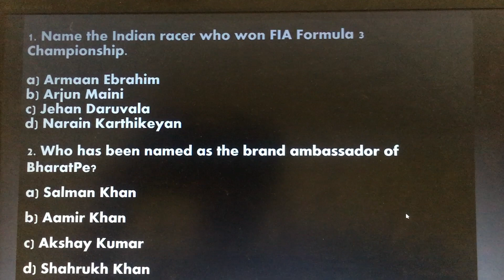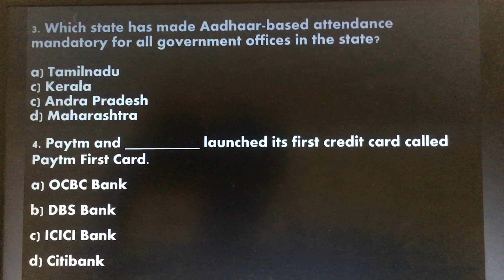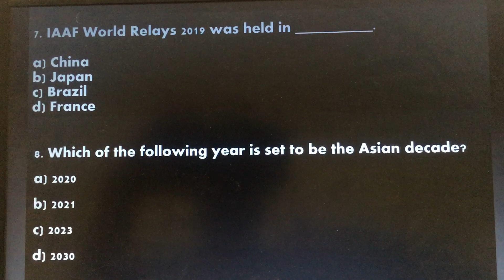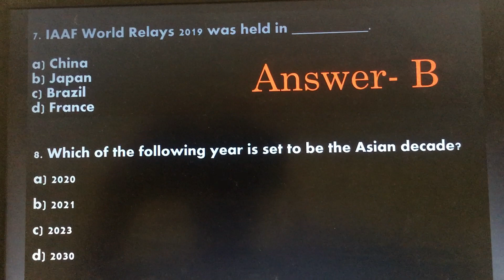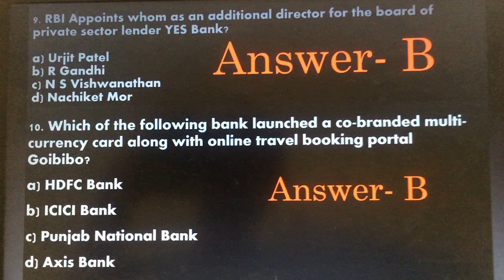16 May AIIMS-2019 GK Video Series by CRACK MEDICO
Hi All,

3rd Video Physics Quick Revision| NEET-17 Paper Discussion with Major Topics Ques (Part-1) by CRACK MEDICO